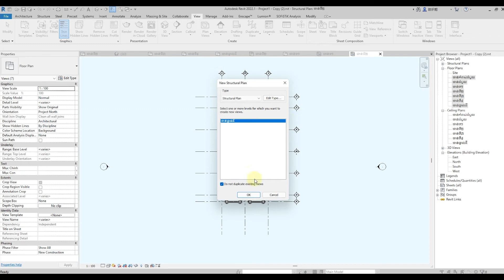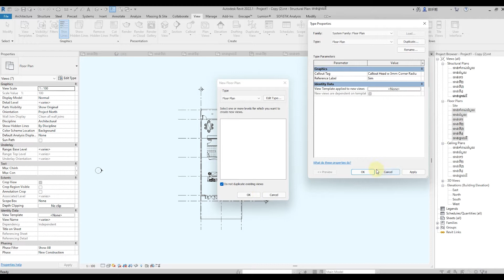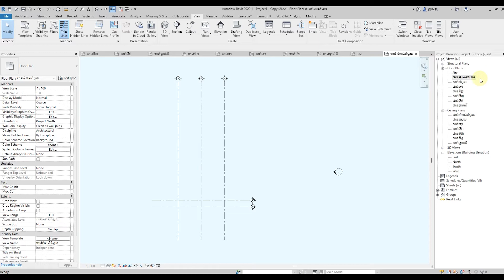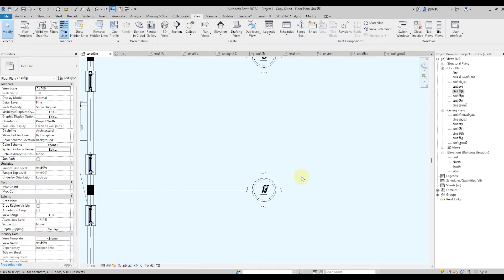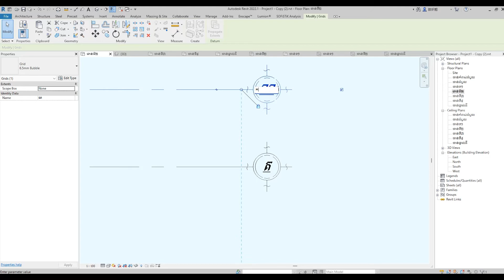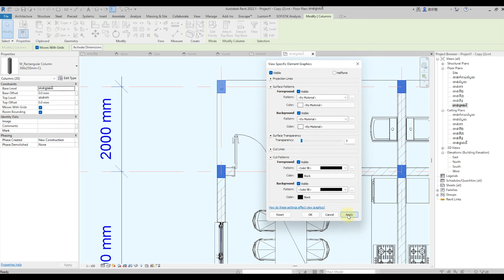Project Design Villa 5Floor(Revit-2023-LM1) Part 24